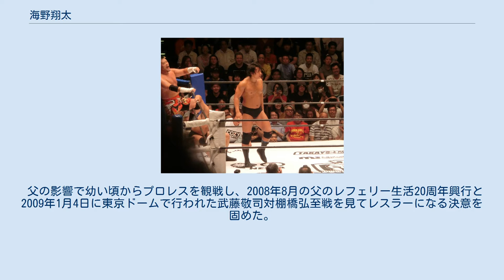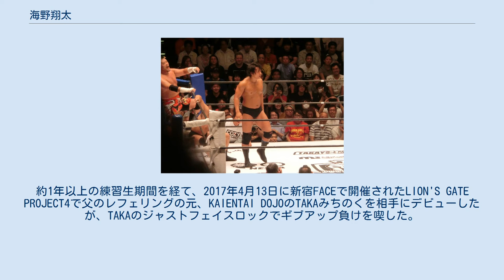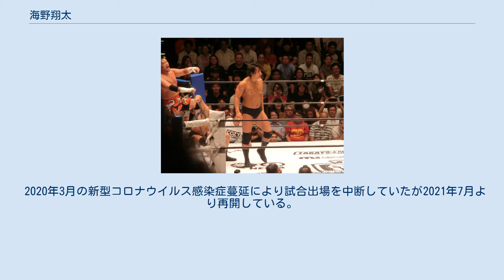海野翔太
海野 翔太（うみの しょうた、1997年4月17日 - ）は、日本の男性プロレスラー。
 実父はレフェリーのレッドシューズ海野。
 父の影響で幼い頃からプロレスを観戦し、2008年8月の父のレフェリー生活20周年興行と2009年1月4日に東京ドームで行われた武藤敬司対棚橋弘至戦を見てレスラーになる決意を固めた。
 学生時代は野球を10年間経験。
2014年に内藤哲也のG1前公開練習『野球特訓』にノッカーとして参加している。
 2016年3月、新日本プロレスに入門。
父がレフェリーで、息子がプロレスラーの組み合わせは同じ新日本プロレスの柴田勝久と柴田勝頼の例がある。
約1年以上の練習生期間を経て、2017年4月13日に新宿FACEで開催されたLION'S GATE PROJECT4で父のレフェリングの元、KAIENTAI DOJOのTAKAみちのくを相手にデビューしたが、TAKAのジャストフェイスロックでギブアップ負けを喫した。
 2017年10月から12月にかけて開催のヤングライオン杯では、最終戦で川人拓来に敗れるなど2勝4敗に終わった。
 2019年6月のDOMINIONにて元WWEスーパースターのジョン・モクスリーとシングルマッチが組まれ敗北するが戦いぶりをモクスリーに評価され、G1 CLIMAX29の前哨戦タッグパートナー兼公式戦セコンドになる。
 2019年11月よりイギリスに長期海外遠征。
主にレボリューション・プロレスリングに参戦。
 2020年3月の新型コロナウイルス感染症蔓延により試合出場を中断していたが2021年7月より再開している。